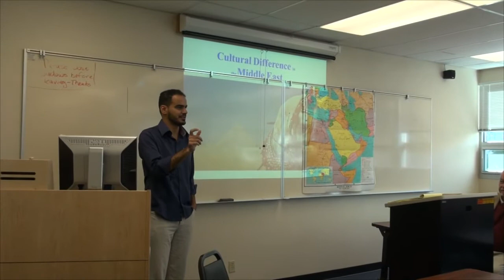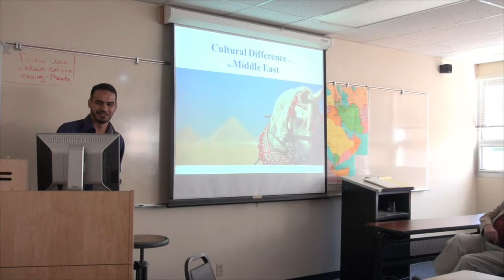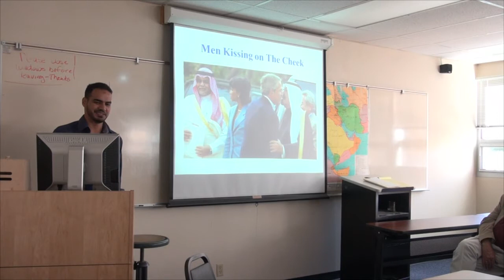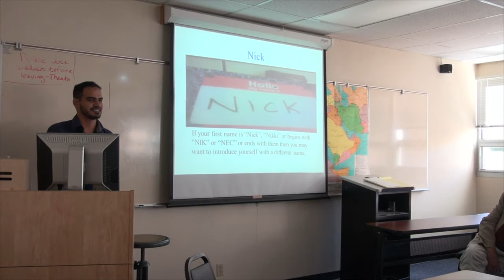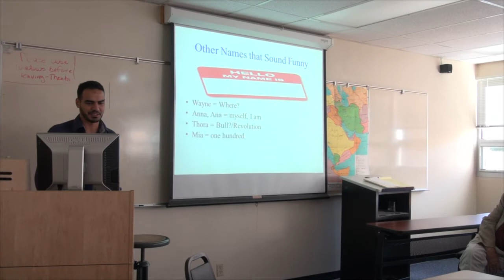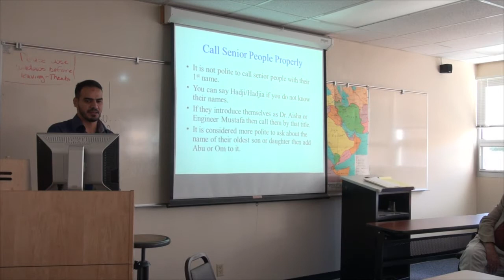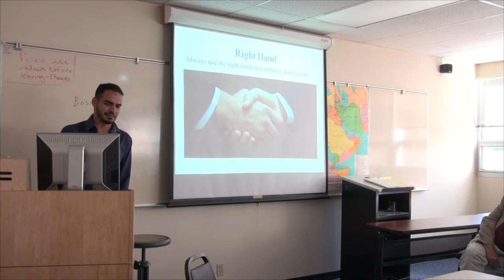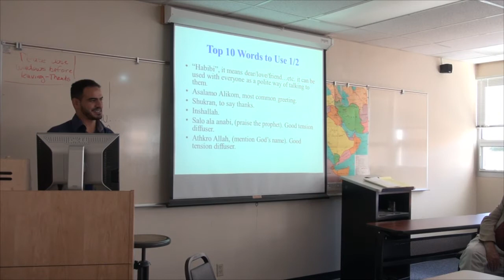HISTORY OF THE ISLAMIC MIDDLE EAST IV